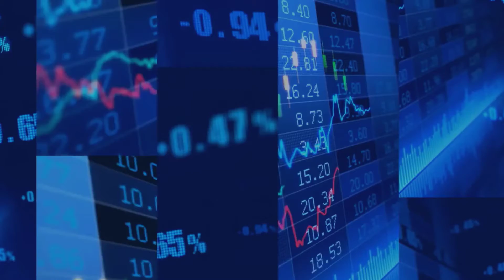Drolet Stock Notes on NEXE Innovations: Innovative Materials Company that Designs, Manufac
Mario Drolet, President of MI3 Communications Financieres Inc. (MI3), released his Drolet Stock Notes on NEXE Innovations Inc. (TSXV: NEXE) on October 26, 2021, for exclusive distribution on InvestorIntel. Highlights include: NEXE has developed one of the only patented, fully compostable, plant-based, single-serve coffee pods for use in leading single-serve coffee machines. Addition of three new beverages to its XOMA Superfoods line including a matcha latte, keto cocoa, and turmeric golden milk. Each is available in a 12 and 48 count package. Since December 18, 2020, NEXE has filed 6 Utility Patent Applications in both the US and PCT (Patent Cooperation Treaty) and 16 additional Provisional Patent Applications. NEXE in the OVERSOLD territory. Expecting a bounce back. Support: S2; $0.60 S1; $0.65 Resistance: R1; $ 0.70 R2; $ 0.76 SubscribeEmail address is invalidThank you for joining InvestorIntel daily email updates About NEXE Innovations Inc. NEXE Innovations Inc. is a leader in plant-based compostable technology and advanced materials manufacturing based in British Columbia, Canada. The company has developed one of the only patented, fully compostable, plant-based, single-serve coffee pods for use in leading single-serve coffee machines. The proprietary NEXE pod is designed to reduce the significant environmental impact caused by single-serve pods, over 50 billion of which are discarded every year. With over$60 millionraised to date from equity and government funding and over six years of R&D, NEXE is well-positioned to meet the growing demand for environmentally friendly and sustainable products in the single-serve coffee sector and beyond. PLEASE DO YOUR DUE DILIGENCE Disclaimer:This MI3 Technical Note produced by MI Communications Financieres is neither an offer to sell, nor the solicitation of an offer to buy any of the securities discussed therein. The information contained is prepared by MI3, emanating from sources deemed to be reliable. MI3 Communications Financieres makes no representations or warranties with respect to the accuracy, correctness or completeness of such information. MI Communications Financieres accepts no liability whatsoever for any loss arising from the use of the information contained therein. Please take note that for compliance purposes, all directors, consultants or employees of MI3 Communications Financieres are prohibited from trading the securities of the company and MI3 Communications Financieresis a shareholder and do not intend to sell any shares during the distribution of this report.